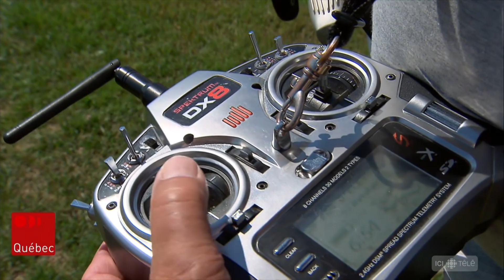Visite du Club Air modéliste de Québec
À Saint-Étienne-de-Lauzon, des passionnés de petits avions, des modèles réduits, se rencontrent pour effectuer des vols. Les conditions météo jouent un grand rôle dans la pratique de ce loisir peu connu. Reportage de Maxime Denis.